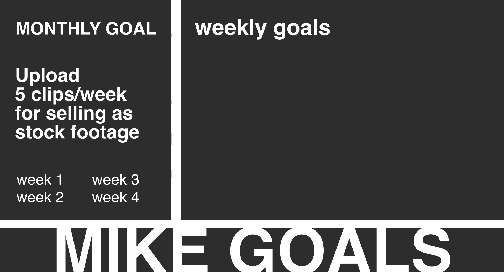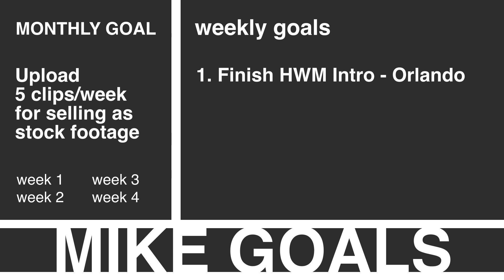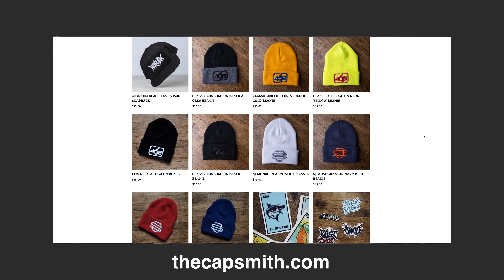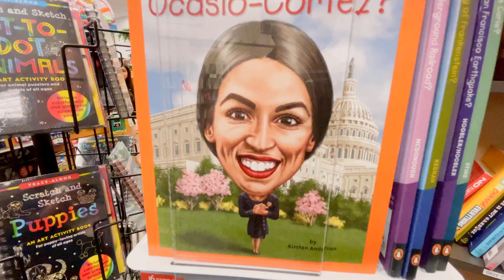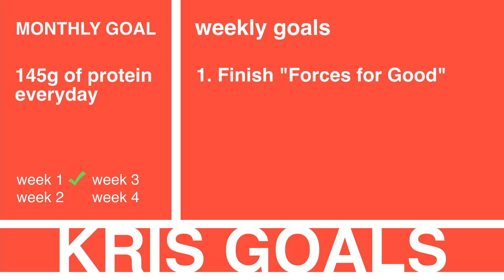Weekly Vlog #44 - Kris ups her protein intake for the month